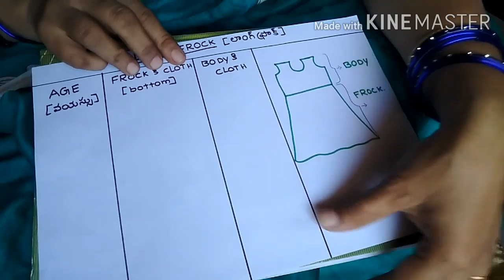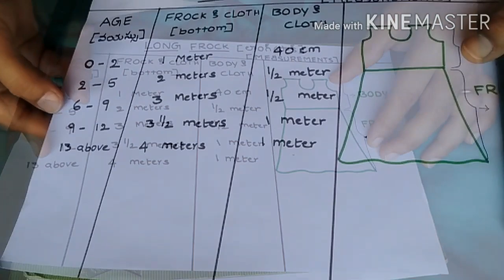లాంగ్ ఫ్రాక్ కుట్టడానికి age ని బట్టి cloth ఎంత తీసుకోవాలో చూడండి/long frock.